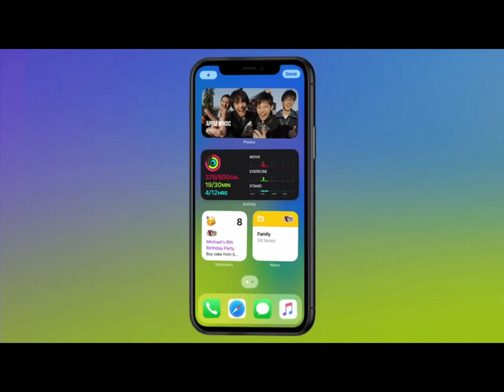Apple iOS 14